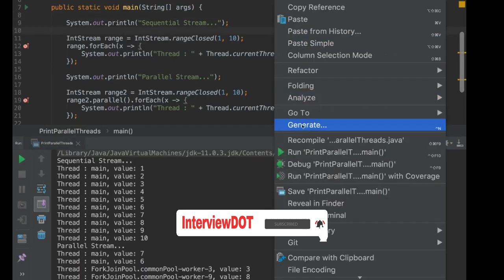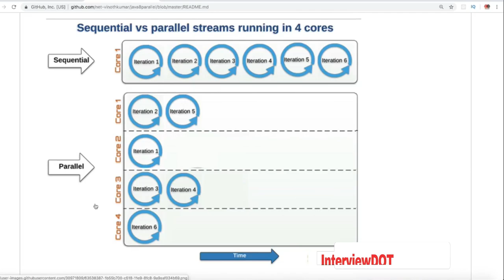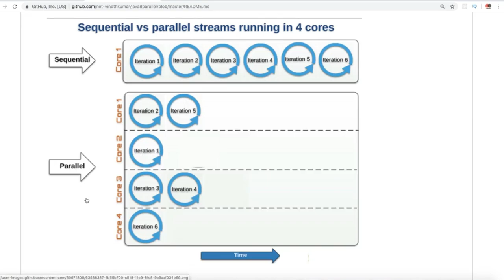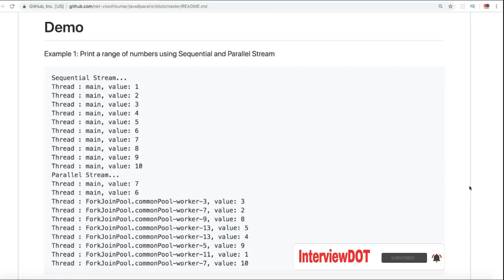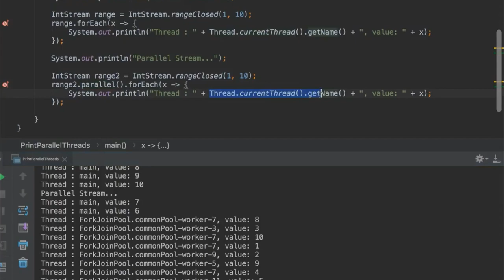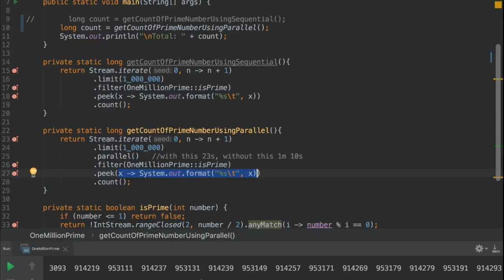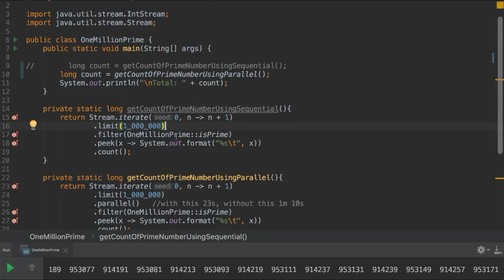TAMIL Java 8 Parallel Streams tutorial | InterviewDOT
to get notifications. TAMIL Java 8 Parallel Streams tutorial | Java 8 Parallel Streams | Parallel Streams | InterviewDOT

What is Java 8 Parallel Stream ?
Parallel Streams are the greatest addition to Java8 after Lambdas.

A stream is conceivable as a continuous flow of data.

Parallel processing is all around nowadays. Because of the increase of the number of cpu cores and the lower hardware cost which allows cheaper cluster-systems, parallel processing seems to be the next big thing.

The Stream API enables developers to create the parallel streams that can take advantage of multi-core architectures and enhance the performance of Java code.